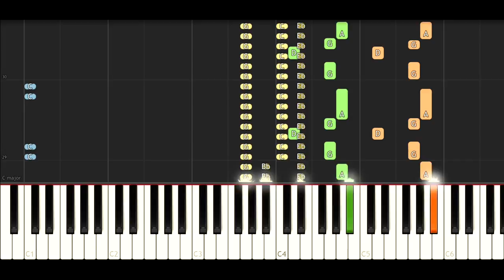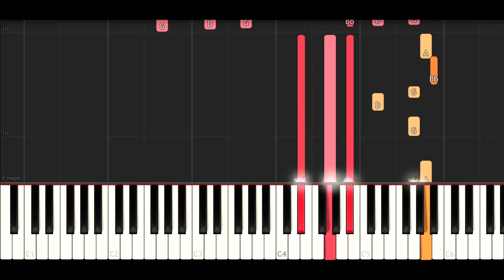Tee Grizzley ft Lil Pump - Jetski Grizzley But It's Too Dramatic